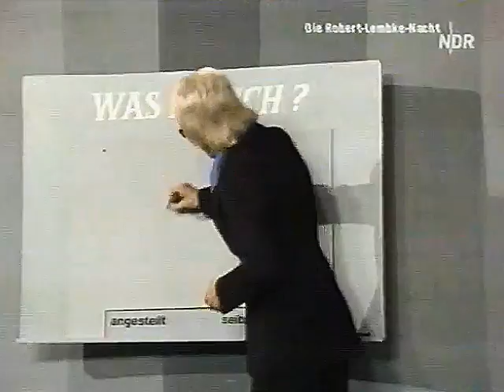Heino bei Robert Lembke - Was bin ich